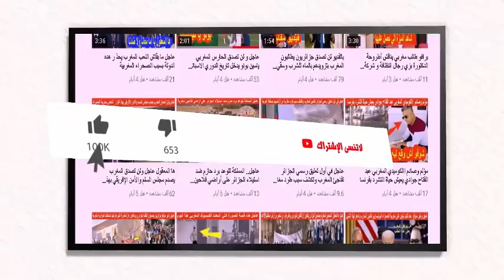في تطور عاجل الجيش المغربي يقتــ ـحم المنطقة العازلة لبناء هذا الشيئ وطرد البوليساريو نهائيا